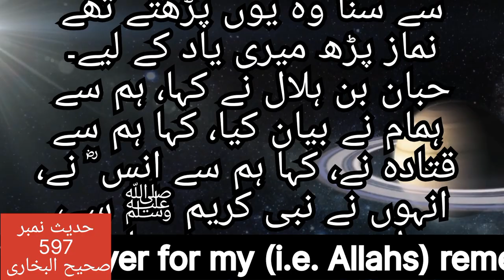Hadith No 597 Sahih Bukhari Chapter Namaz K Auqat ka Byan|Urdu|Hindi with English subtitlesحدیث نمبر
Hadith No 597  Sahih Bukhari Chapter Namaz Ka Bayan

Narrated Anas (RA): The Prophet ﷺ said, "If anyone forgets a prayer he should pray that prayer when he remembers it. There is no expiation except to pray the same." Then he recited: "Establish prayer for my (i.e. Allahs) remembrance." (20.14).